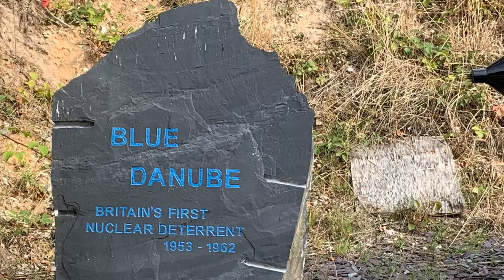Exploring RAF Barnham Atomic bomb nuclear base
Exploring RAF Barnham just outside Thetford on the Suffolk boarder,a disused atomic bomb storage facility during the Cold War and home to “blue Danube” the British nuclear deterrent